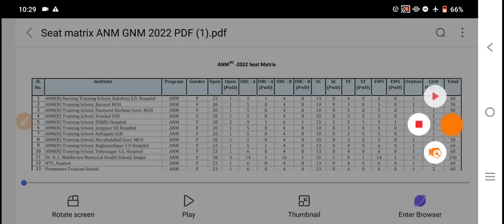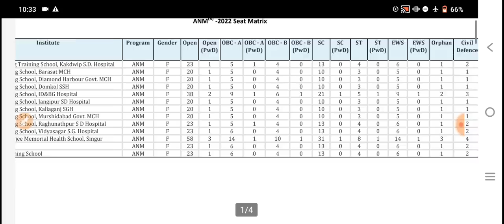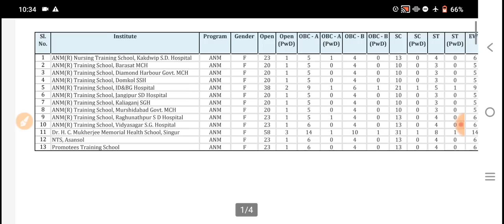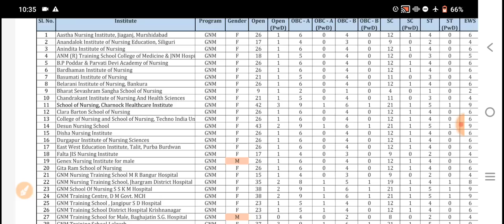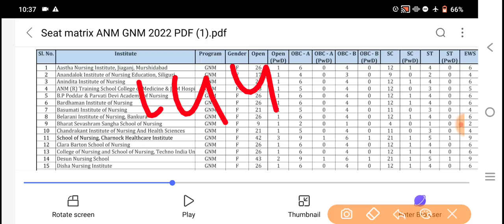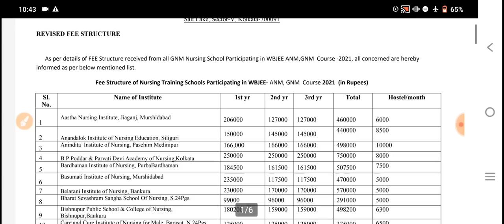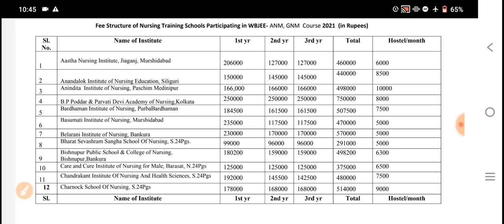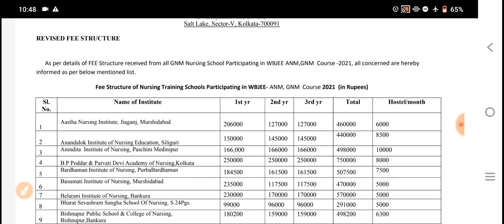Best GNM Nursing College in West Bengal | Top 10 gnm nursing college in west bengal |gnm course fees